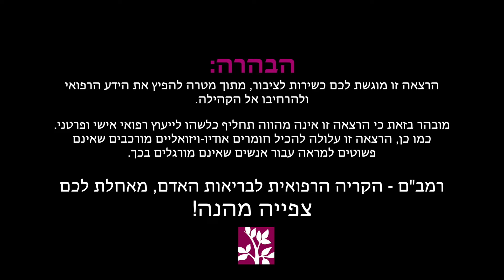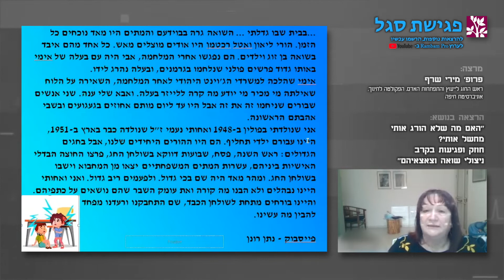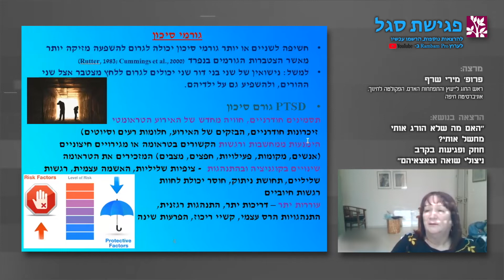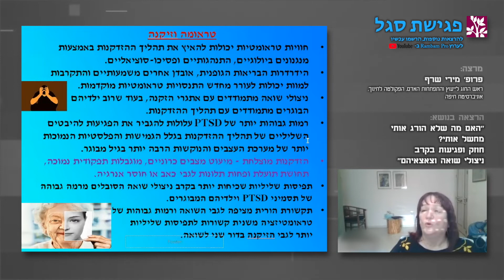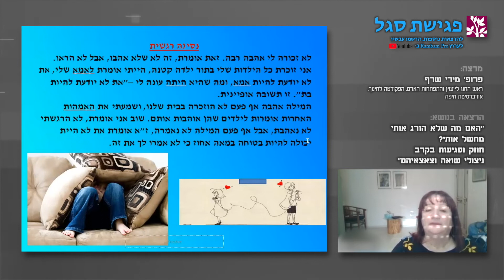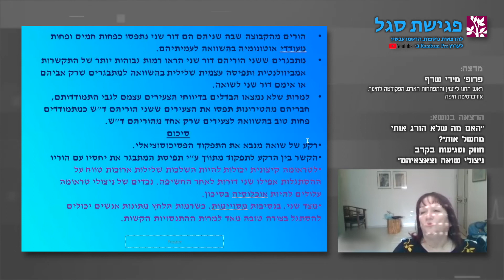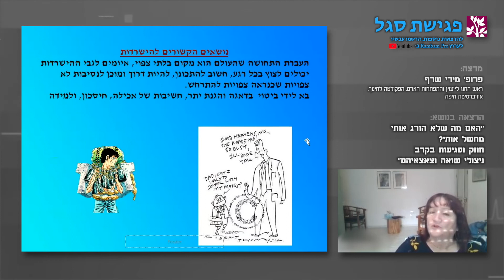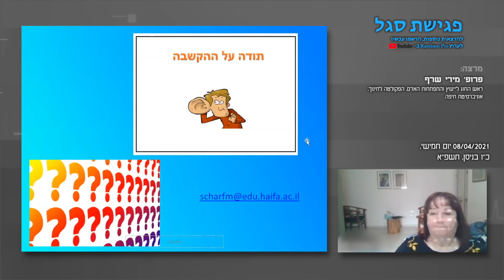פגישת סגל | האם מה שלא הורג אותי מחשל אותי? חוזק ופגיעות בקרב ניצולי שואה וצאצאיהם - פרופ' מירי שרף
פרופ' מירי שרף, ראש החוג לייעוץ והתפתחות האדם, הפקולטה לחינוך באוניברסיטת חיפה, השתתפה בפורום פגישת_סגל בקריה הרפואית רמב"ם בהנחיית פרופ' שרגא בלזר, ולכבוד יום הזיכרון הממלכתי לשואה ולגבורה, היא העבירה בפני באי הפורום את ההרצאתה בנושא: "האם מה שלא הורג אותי מחשל אותי? חוזק ופגיעות בקרב ניצולי שואה וצאצאיהם"
המפגש הווירטואלי התקיים בתאריך 08/04/2021

*** מוגש כשירות לציבור הגולשים והגולשות בלבד ***